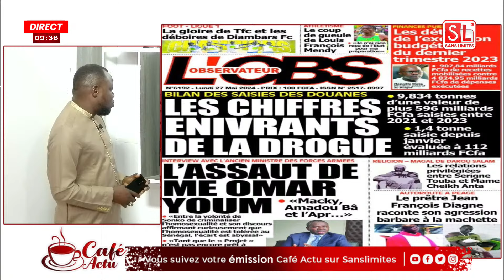"Le PR & Ministre la justice n'ont rien à faire dans le conseil Supérieur la magistrature" Pa Assane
Emission Matinale Café actu avec Nabou Cor, Mamy Samb et l'équipe du Lundi 27 MAI 2024